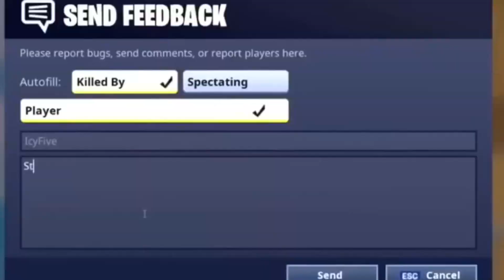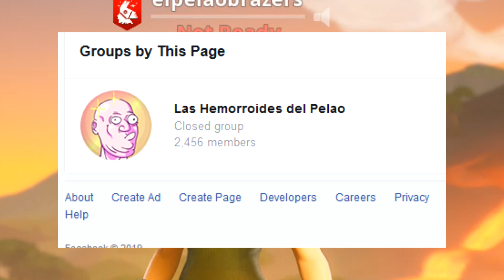LOS NO-SKINS SE TOMAN PISOS PICADOS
JAMAS HAGAN ESTO EN PISOS PICADOS FORTNITE CHILE FORTNITE ES